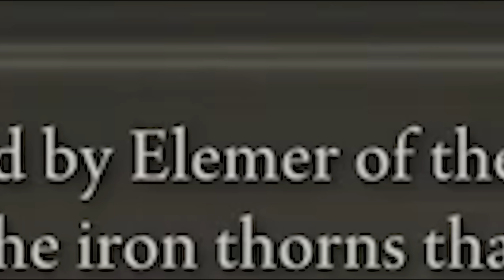Elden Ring is fun 6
Edited by @GureJP
Thumbnail by Spaz141 on twitter.